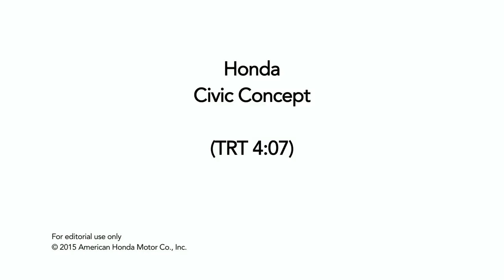Honda Civic Concept b-roll video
Today Honda unveiled its ultra-sporty Civic Concept at the New York International Auto Show as the brand prepares to launch its completely reimagined 10th-Generation Civic models beginning this fall. With a sharper focus on spirited performance and class-leading versatility, the new Civic lineup will include Civic Sedan, Coupe and Si models along with the return of the Civic hatchback, followed by the launch of a new Civic Type-R as the performance flagship of the Civic lineup. The new Civic also will be the first U.S. model to apply new VTEC® Turbo engines from the company's Earth Dreams Technology™ powertrain series.